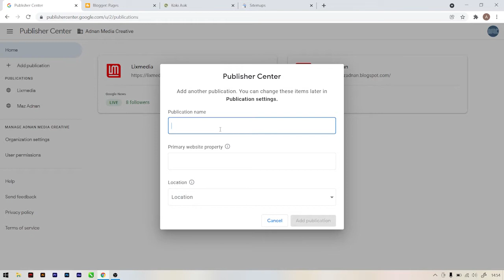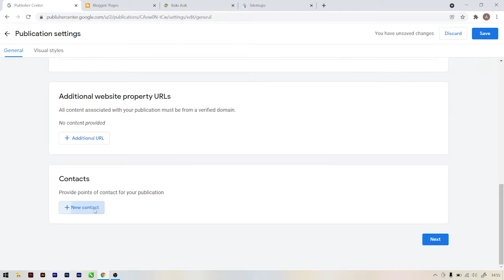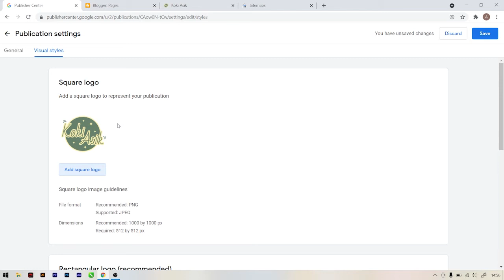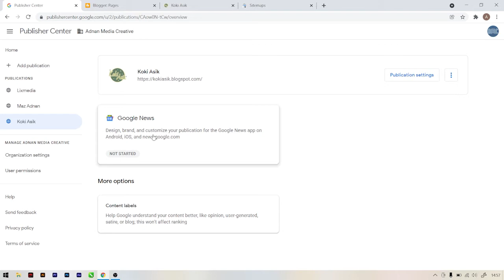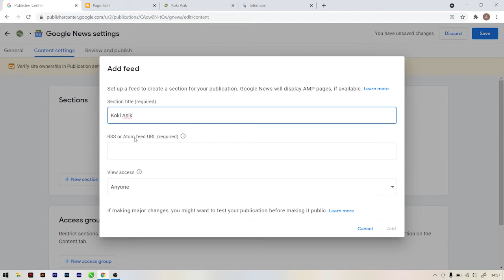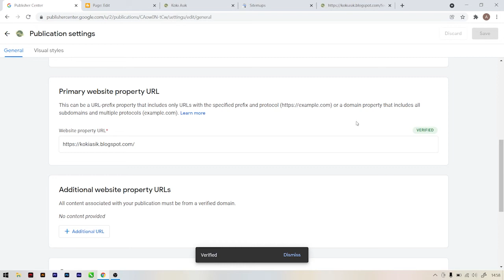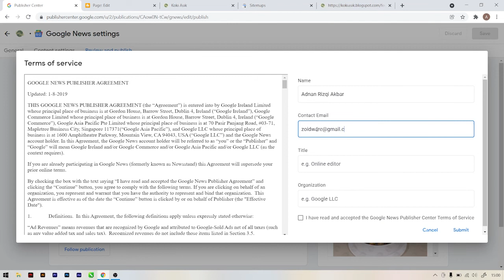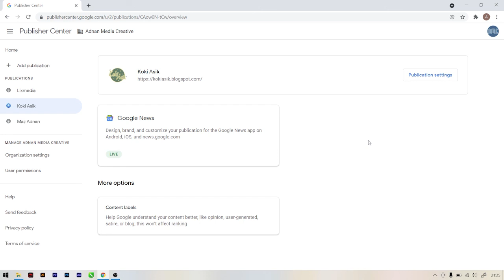Tambah Publikasi Website Atau Blog di Google Publisher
Halo Sobat kembali lagi di Devix Channel, video kali ini aku mau berbagi tutorial tentang bagaimana cara menambahkan Publikasi Website Atau Blog di Google Publisher